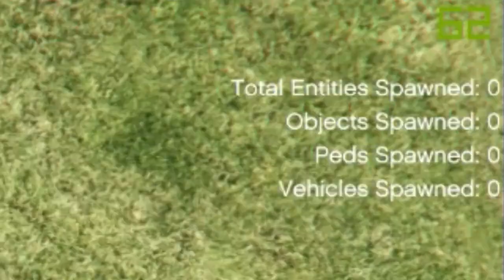Caixa misteriosa em GTA V